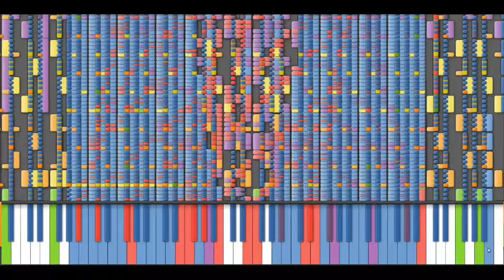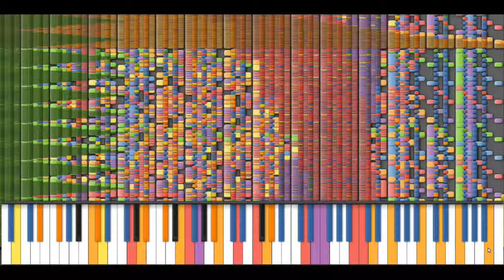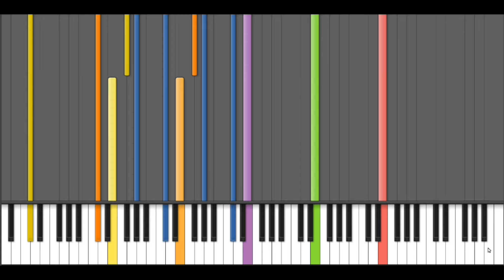【Black MIDI】Phantom Ensemble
MIDI by: kumakkiチャンネル